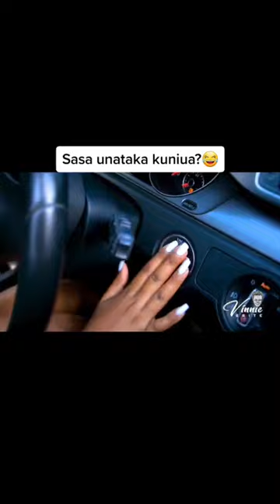MOP STICK ACCIDENT 🙆🙆🙆